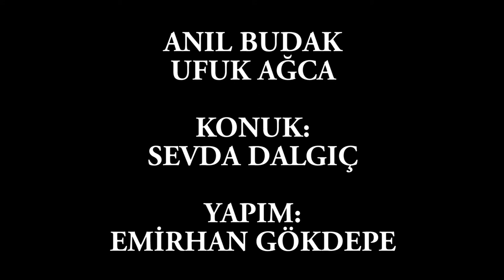Tuş Kilidi: B6, Sevda Dalgıç, Arka Sıradakiler, Rüzgar Akademi